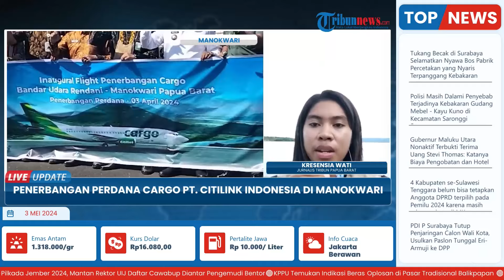Penerbangan Perdana Cargo Citilink Indonesia di Bandara Rendani, Disambut Tradisi Water Salute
Laporan Wartawan Tribun Papua Barat - Kresensia Wati
TRIBUN-VIDEO.COM - Pesawat kargo milik maskapai Citilink Indonesia mendarat perdana di Bandara Rendani, Manokwari, Papua Barat, Jumat (3/5/2024).

Pesawat Boeing 737 Seri 500, itu terbang dari Bandara Domine Eduard Osok Sorong dan mendarat di Bandara Rendani Manokwari sekira pukul 08.30 WIT.

Tradisi water salute oleh airport rescue and fire fighting (ARFF) di Bandara Rendani Manokwari menyambut kedatangan pesawat kargo Citilink.(*)